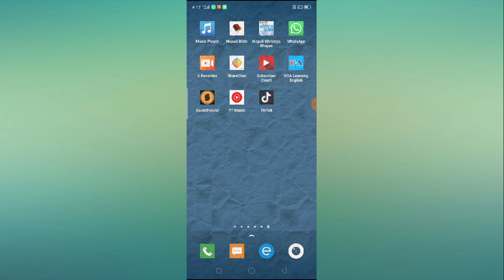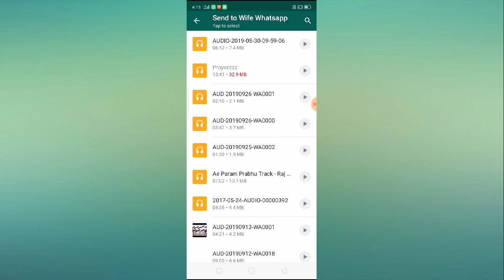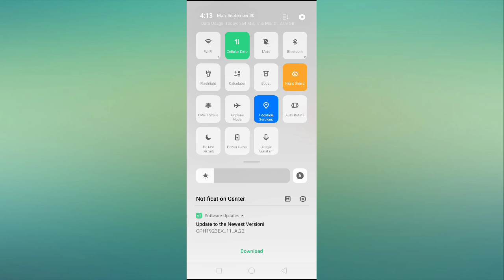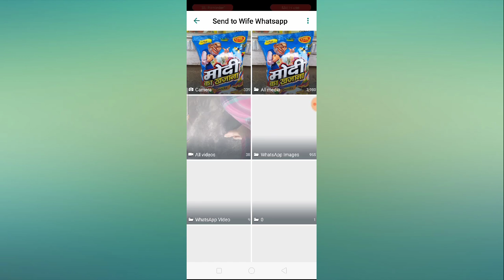WhatsApp || How to Send Document, Contact, Audio, Video, Image, Location on Whatsapp